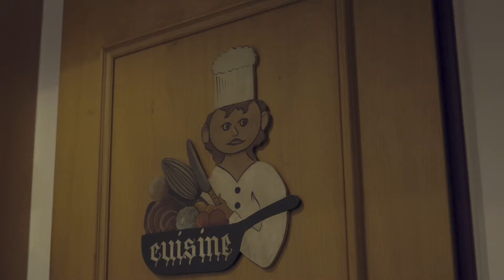La Bagatelle - Grandes Tables Suisses